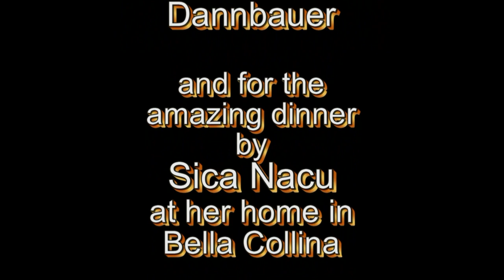Valentine Dinner 2016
John & Jerry get away for a day in Orlando and visit with friends in Bella Collina. dinner by Sica Nacu, who spent two years at the Le Cordon Bleu College of Culinary Arts in Paris (where Julia Childs studied).